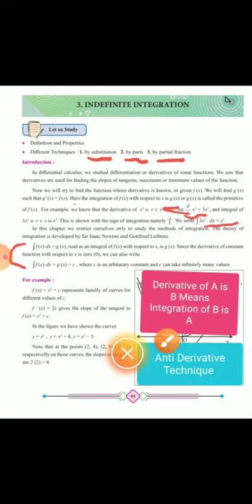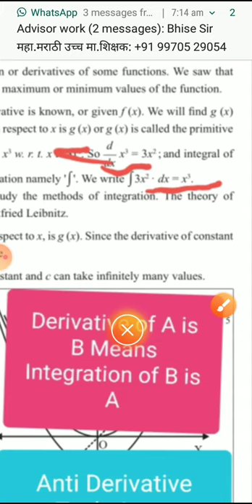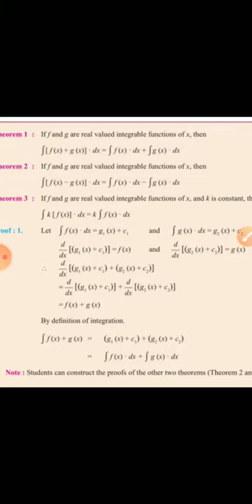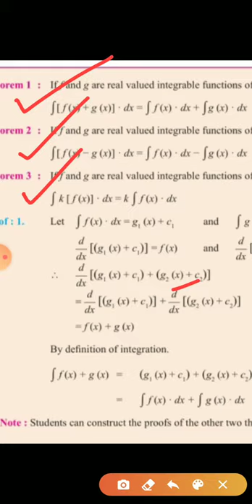Integration Defination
Addition theorem proof